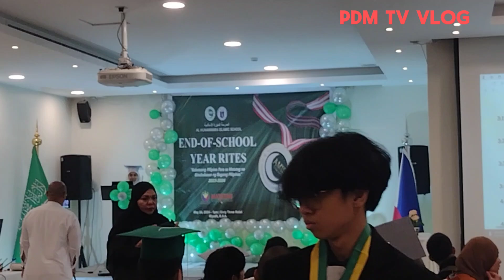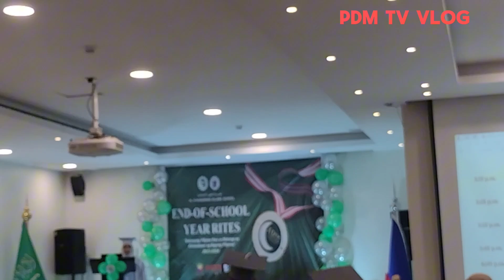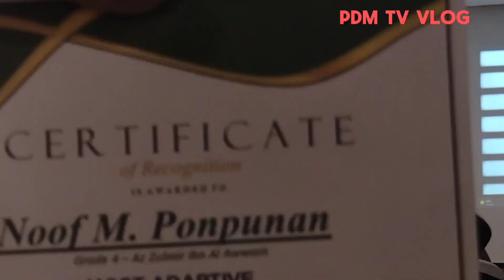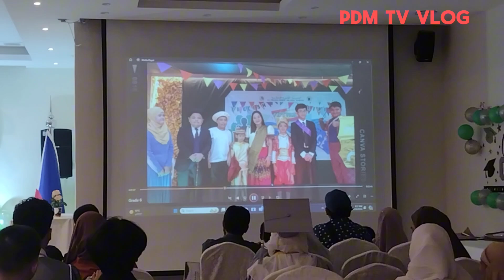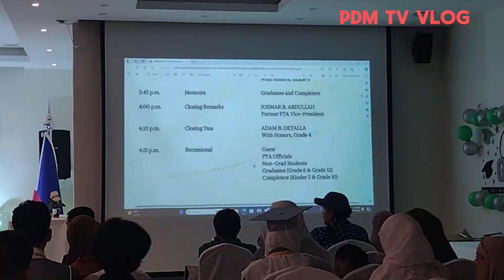Amis graduation 24-5-24